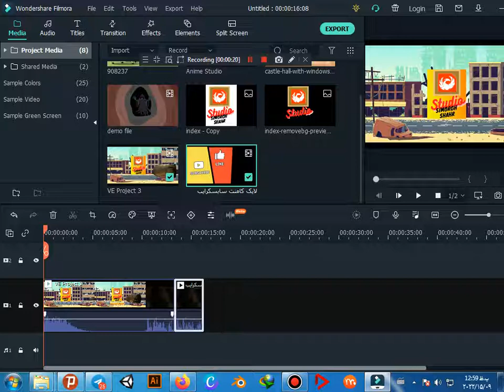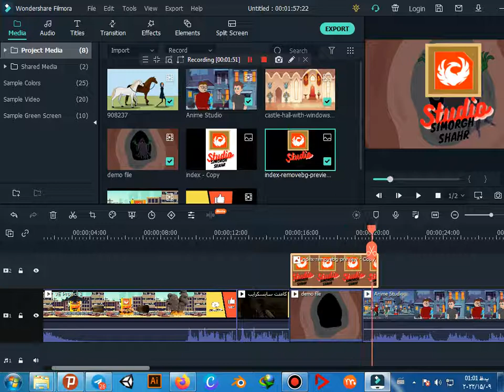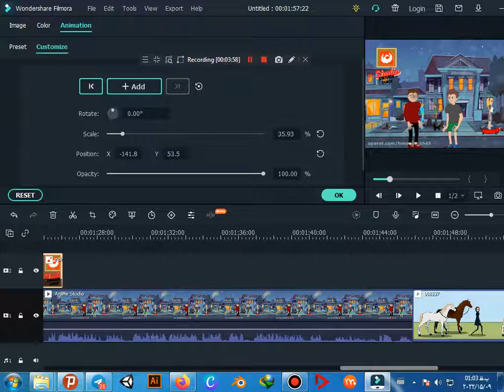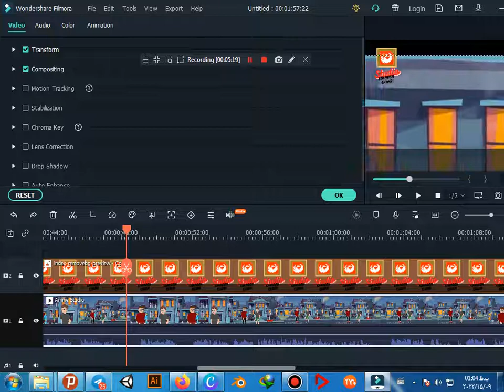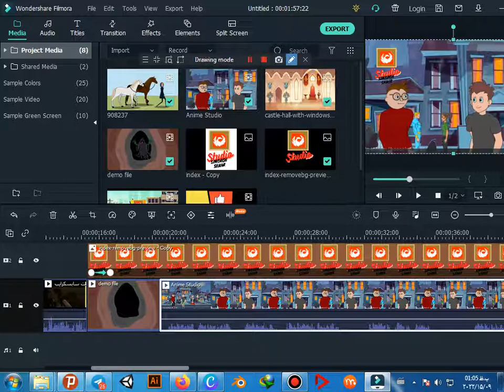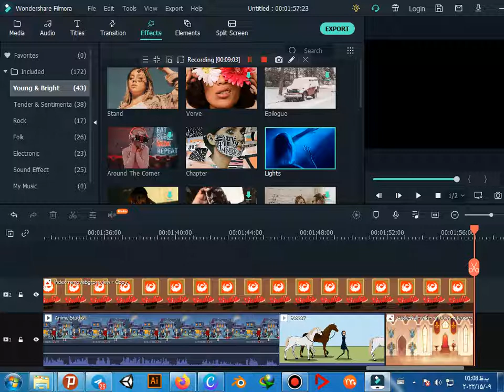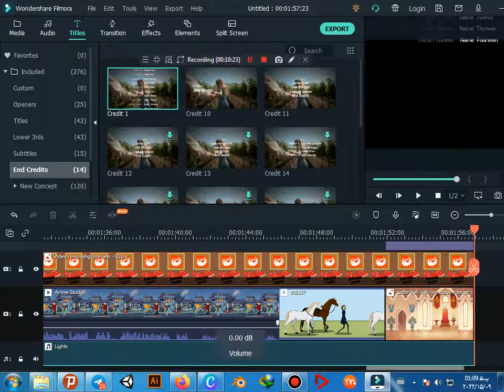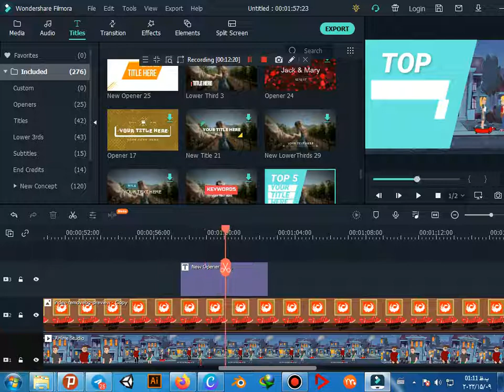how to create animate in filmora 12 _ tutoria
hi gays
this is tutorial filmora editor program
engoy him